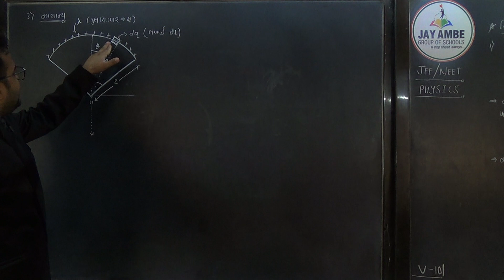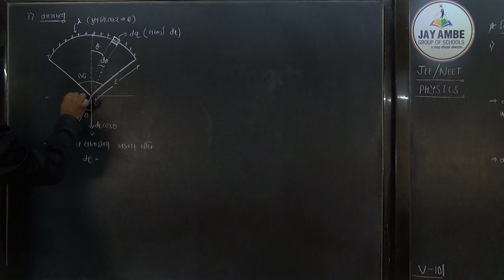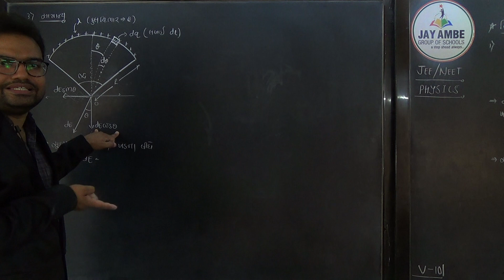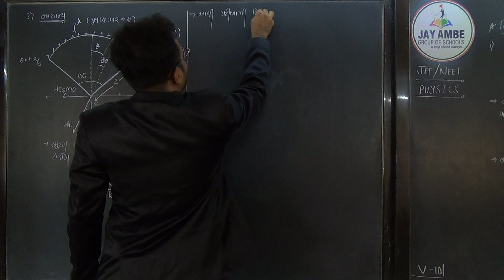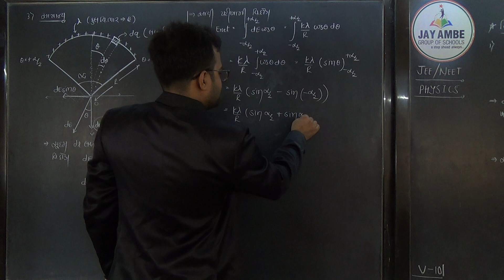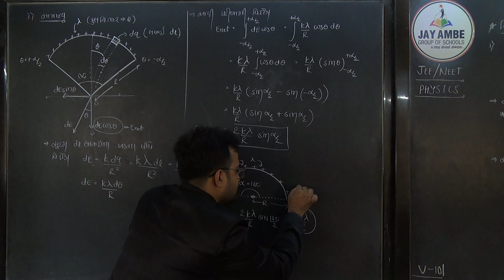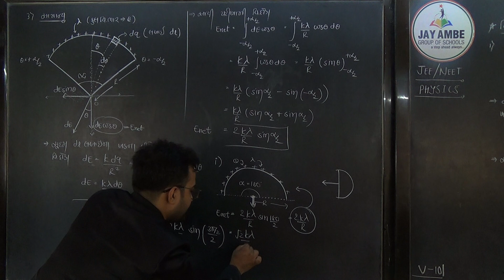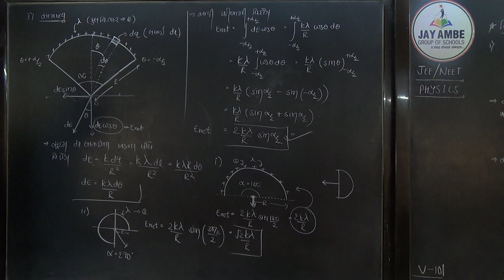STD 12 G M PHYSICS JEE-NEET CH 1 VIDEO 11 (B)